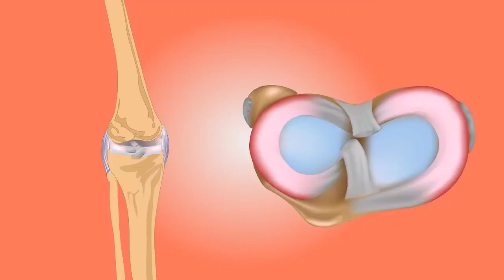মাত্র ৫\৭ টাকা খরচ করুন হাঁটু,কোমর,গোড়ালি পুরনো বাতের ব্যথা সহ দীর্ঘদিনের পুরনো ব্যথা দূর হবে\ Tips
কোমর ব্যথা দূর করবো কিভাবে